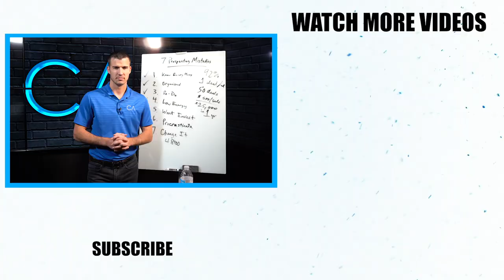Michael Irvin Speaks To Insurance Agents About Leadership & More!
NFL Hall Of Fame player Michael Irvin speaks to a handful of insurance agents & agency owners on leadership, what he could've done differently when he was younger, & much more - check it out!

Join us on September 25-26, 2020 for the 8% Nation Insurance Conference in Dallas, Texas! Can't make it to Dallas? A livestream option is now available